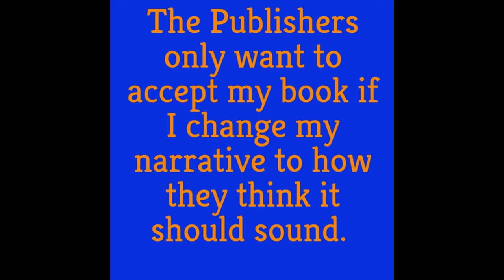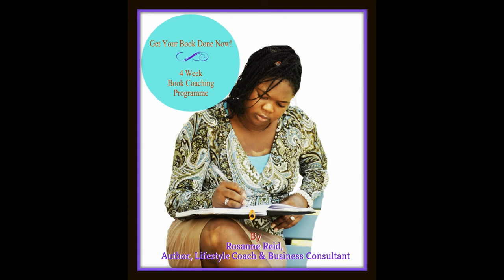Book WhizIt - Book Coaching Programme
Connect With The Dream Inspirationalist and Author